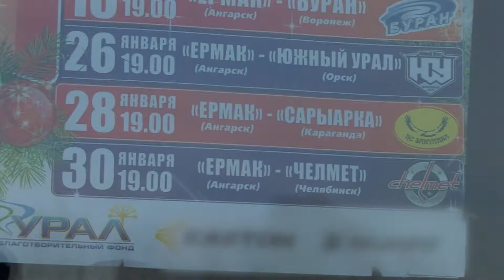Болеем за «Ермак»!